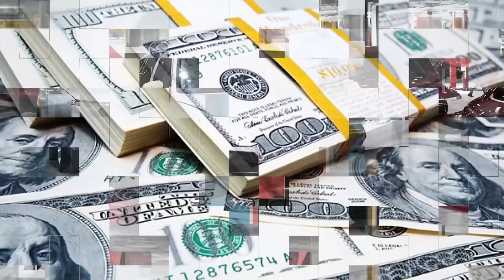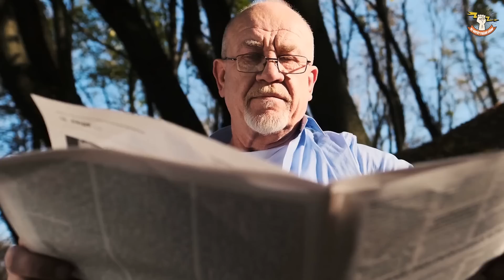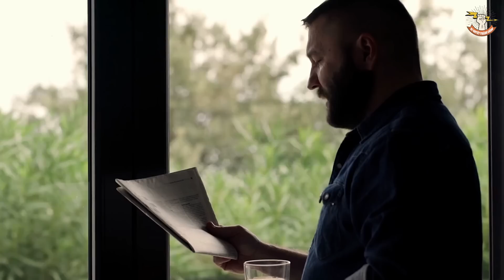Bí Quyết Làm Giàu ĐỈNH CAO Để Biến 10 TRIỆU Thành 10 TỶ (Giá Như Tôi Biết Sớm Hơn)